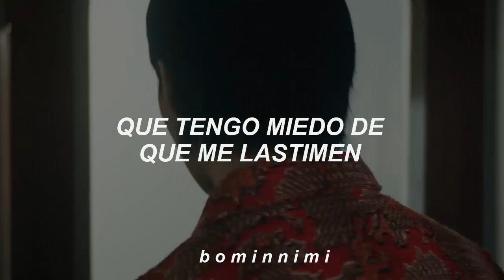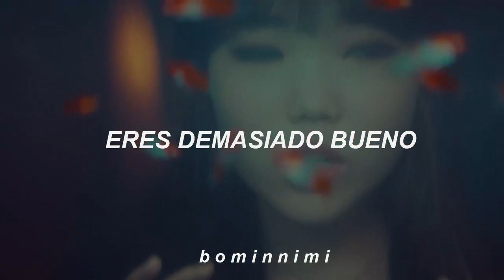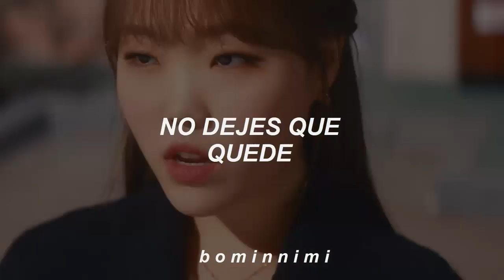AKMU • ❝HAPPENING❞ // MV Sub Español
ＢＩＥＮＶＥＮＩＤＯ